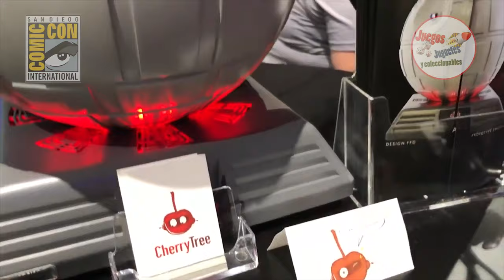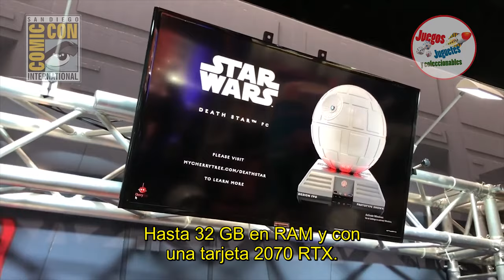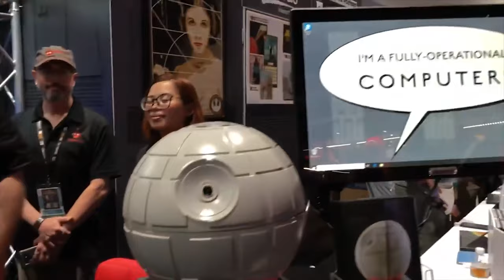PC en forma de ESTRELLA DE LA MUERTE 👀😱😱 - SDCC 2019 ► Juegos Juguetes y Coleccionables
CherryTree esta vendiendo una PC modificada para que luzca como la Estrella de la Muerte de StarWars en la SanDiegoComicCon 2019 aquí los detalles...